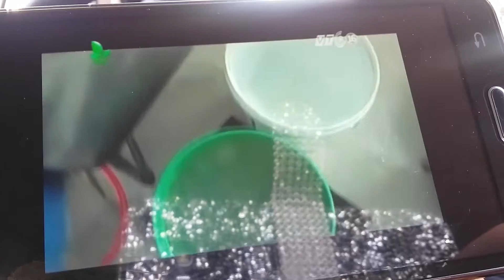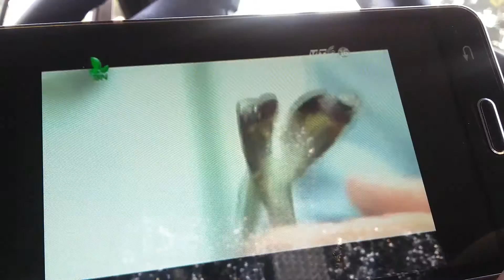SEAFOOD(1)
Injection of harmful fluid